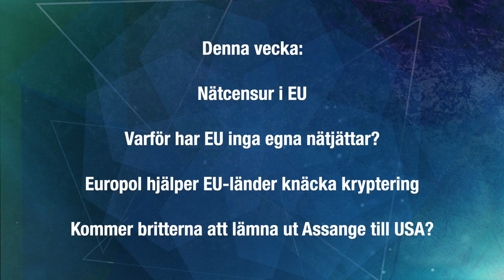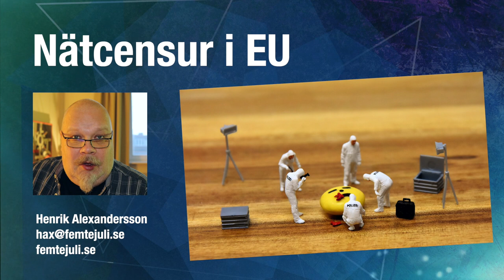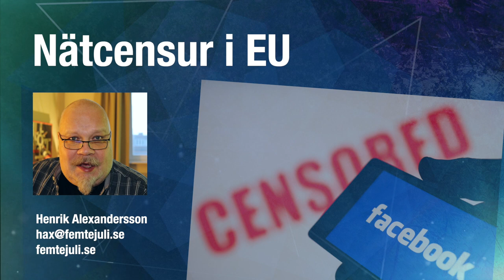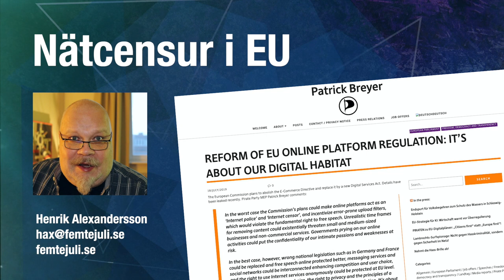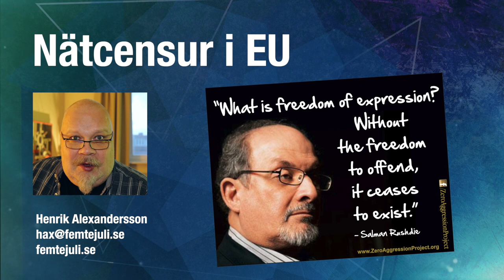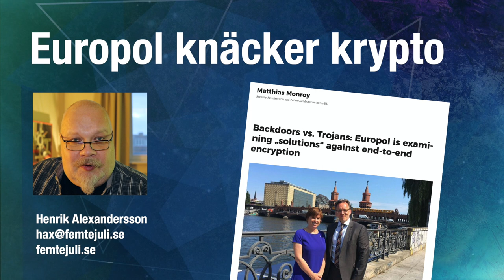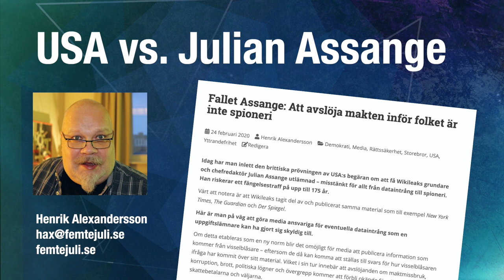Nätnyheter från Femtejuli.se - 2020-02-27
Denna vecka:
Nätcensur i EU
Varför har EU inga egna nätjättar?
Europol hjälper EU-länder knäcka kryptering
Kommer britterna att lämna ut Assange till USA?

Blogg: Femtejuli.se